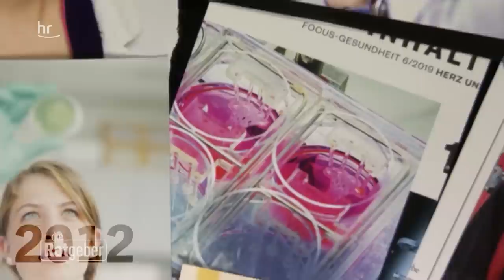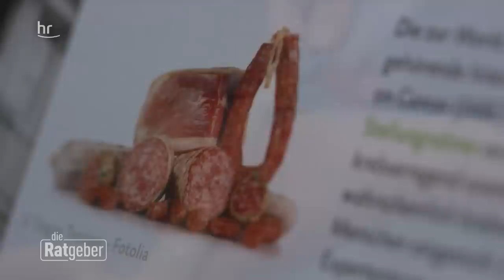Wer verarbeitetes Fleisch isst, stirbt früher | die Ratgeber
Unsere Ernährung hat direkten Einfluss auf unsere Gesundheit und damit auf unsere Lebenserwartung. Menschen, die viel verarbeitetes Fleisch essen, haben daher ein größeres Risiko, früher zu sterben. Wir wollen wissen, woran das liegt und was man Gutes für seinen Darm tun kann.